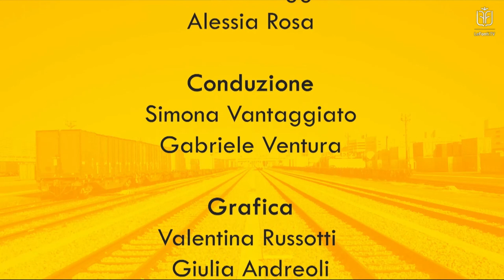LE FONTI DOPPIO BINARIO - Ilaria Capuzzi e Stefano Grolla - INTEGRALE - 10/12/20